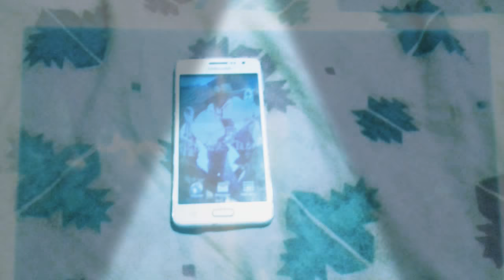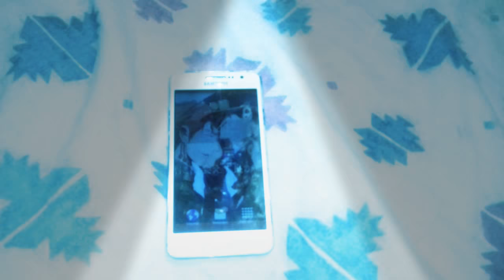ESPECIAL 570 SUSCRIPTORES: NOTICIAS CUTE POR CORTASIA/OBLIGACION DE LA OVEJA XD😂🎊🎉❤🐏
Segundo Canal: Lady Dani 333 EwE ;3
Tercer Canal: Directos Danistrianos/as
Canciones:
Ave Maria [Bisbal] (nightcore)
Mujer De Fuego [Luis Miguel] (nightcore)

GRACIAS DANISTRIANOS Y DANISTRIANAS :"D🎉🎉🎉🎉🎉🎉🎉🎉🎉🎉🎉🎉🎉🎉🎉🎉🎉🎉🎉🎉🎉🎉🎉🎉🎉🎉🎉🎉🎉🎉🎉🎉🎉🎉🎉🎉🎉🎉🎉🎉🎉🎉🎊🎊🎊🎊🎊🎊🎊🎊🎊🎊🎊🎊🎊🎊🎊🎊🎊🎊🎊🎊🎊🎊🎊🎊🎊🎊🎊🎊🎊🎉🎉🎉🎉🎉🎉🎉🎉🎉🎊🎊🎊🎊🎊🎊🎊🎊🎊🎊🎊🎊🎊🎊🎊🎊🎊🎊🎊🎉🎉🎉🎉🎉🎉🎊🎊🎊🎊🎊🎊❤❤❤❤❤❤❤❤❤❤❤❤❤❤❤❤❤❤❤❤❤❤❤❤❤❤❤❤❤❤❤❤❤❤